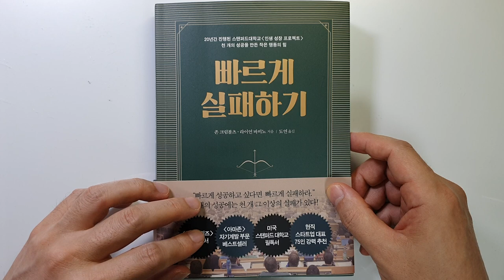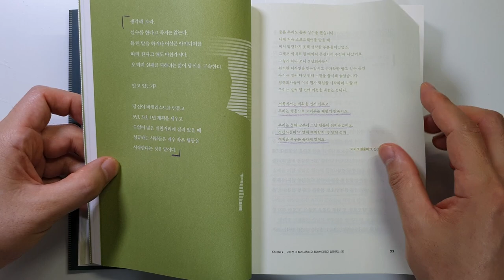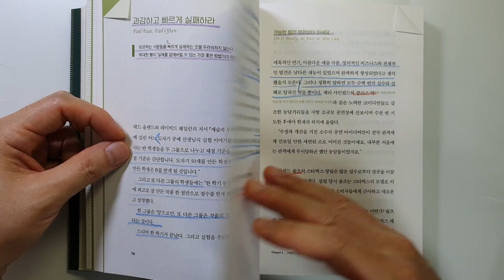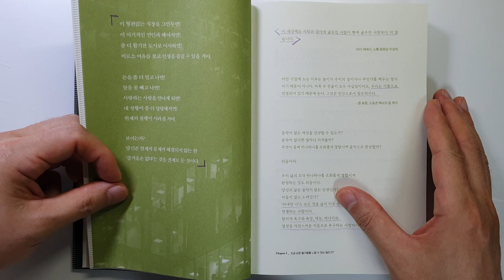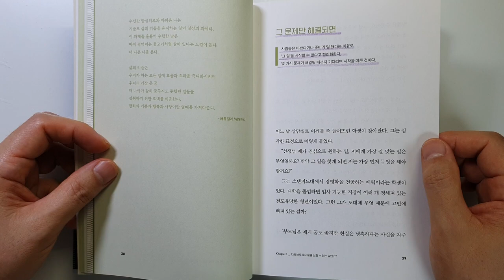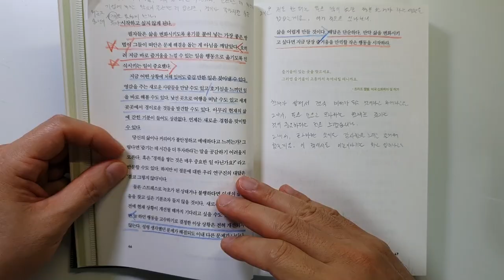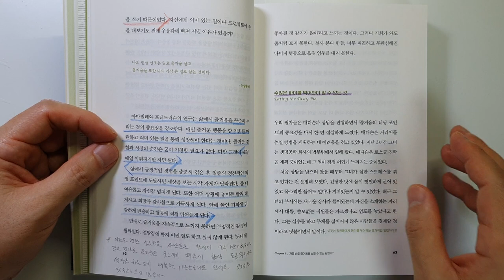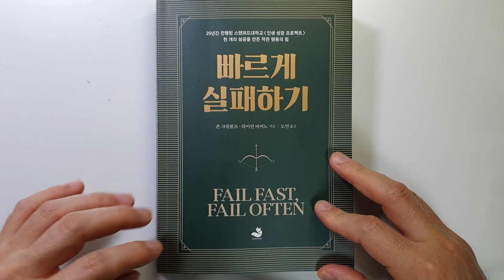10억을 빠르게 벌려면 이렇게 해보세요. 빠르게 실패하기 성공|투자|자기계발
빠르게 실패하기 /존 크럼볼츠, 라이언 바비노 지음/ 출판사 : 스노우폭스/ 출판일(2022) 원서(2013)

이번 시간에는 '존 크럼볼츠, 라이언 바비노'님이 지으신 '빠르게 실패하기'를 리뷰 하였습니다.
처음부터 끝까지 성공에 필요한 내용이 나와있고요.
내용 별로 사례가 계속 나와서 너무 재미있게 읽었습니다.
강력 추천 입니다. 성공하기 위해서 꼭 읽어보세요